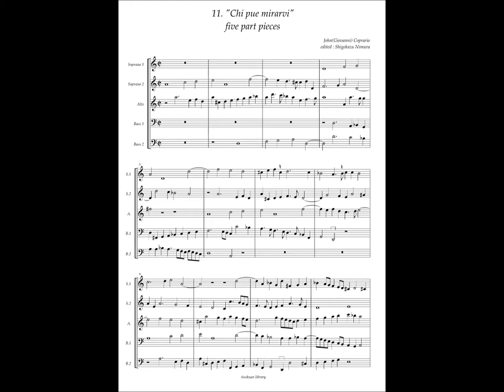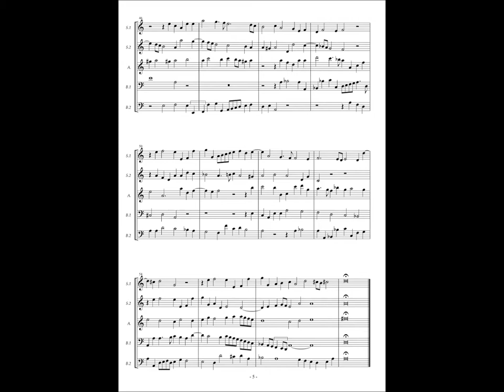Giovanni Coperario, Fantasy à5 No.11 "Chi pue mirarvi"